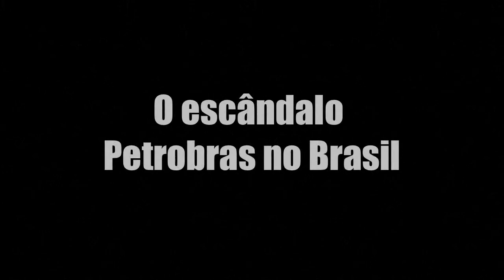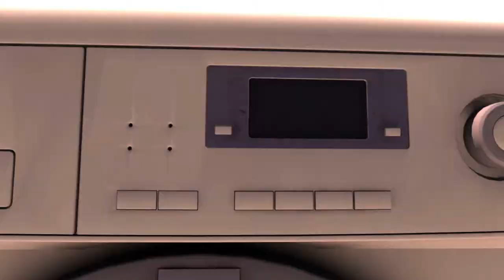O escândalo Petrobras no Brasil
O antigo presidente brasileiro, Luiz Inácio Lula da Silva, enfrentou pela primeira vez na quarta-feira o juíz anti-corrupção Sergio Moro. Um interrogatório explosivo tanto fora como dentro do tribunal. Videografia sobre o escândalo Petrobras.VIDEOGRAFIA